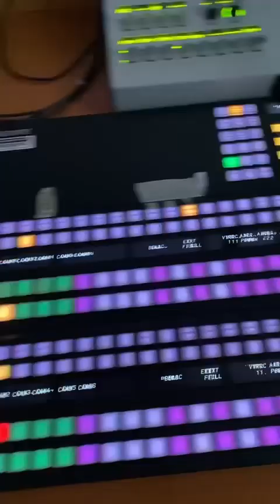NOVÉ NEBEZPEČNÉ VZTAHY každý den v 19.25 hodin na TV BARRANDOV.